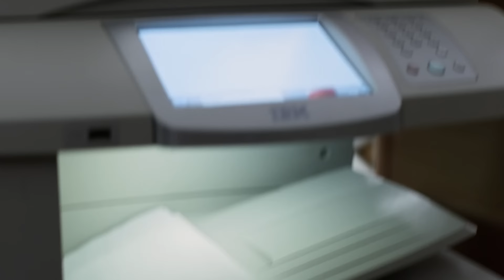"Sometimes Good Isn't Good Enough" | Suits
Despite her best efforts, Rachel isn't accepted into Harvard and she's not going down without a fight which puts Mike and Louis in a tough spot...

0:00 - 4:25: Normandy
4:26 - 9:05: War

Suits delves into the fast-paced, high-stakes world of a top Manhattan corporate law firm where hotshot associate Harvey Specter (Gabriel Macht, “Love & Other Drugs”) makes a risky move by hiring Mike Ross (Patrick J. Adams, “Old School”) a brilliant but unmotivated college dropout, as his associate. As he becomes enmeshed in this unfamiliar world, Mike relies heavily on the firm’s best paralegal Rachel (Meghan Markle, “Horrible Bosses”) and Harvey's no-nonsense assistant Donna (Sarah Rafferty, “Brothers & Sisters”) to help him serve justice. With a photographic memory and the street smarts of a hustler, Mike proves to be a legal prodigy despite the absence of bonafide legal credentials.